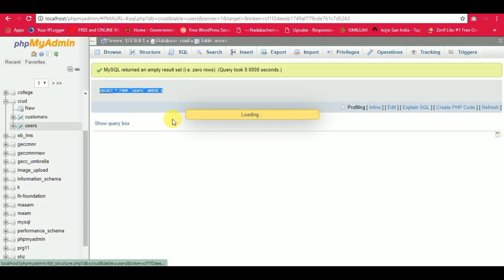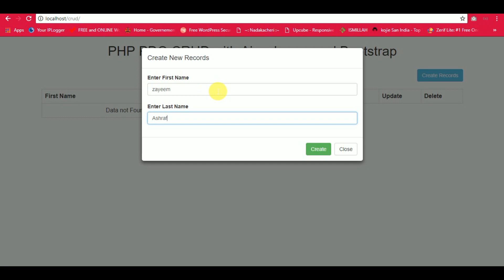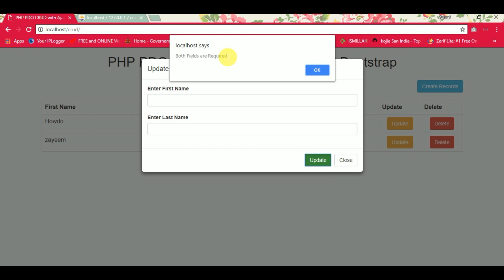PHP Mysql Crud Operations Using jQuery and Bootstrap